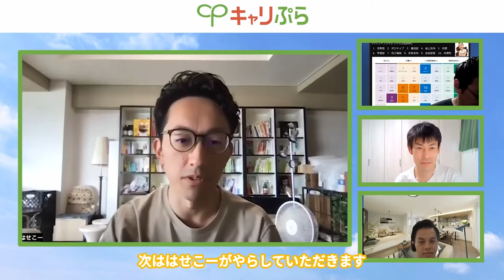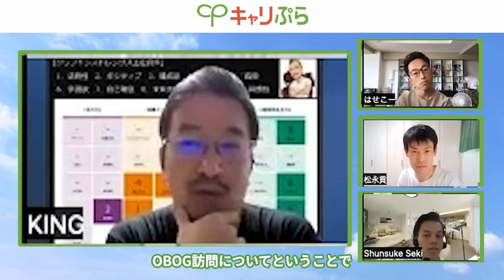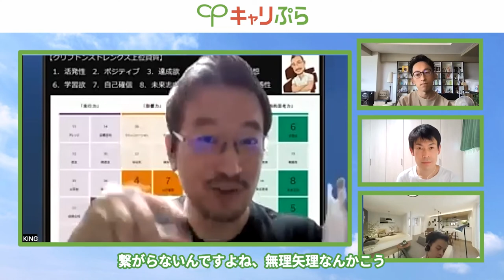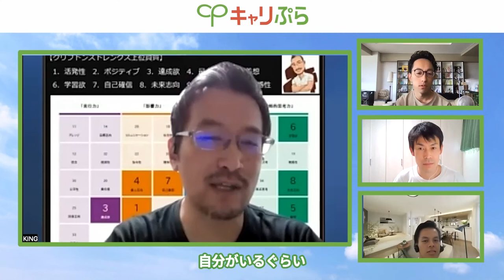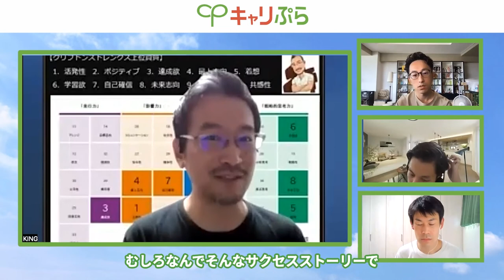【永久保存版】学生必見！大手・人気企業の採用担当が本音で就活を語る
グローバルメーカー、総合商社、専門商社、プラントエンジニアリングの元・現採用担当が本音で語る座談会。

「インターンシップの選び方」
「OBOG訪問って意味あるの？」
「必見！就活生勘違いあるある」
といったテーマについて本音で語ってもらいました。